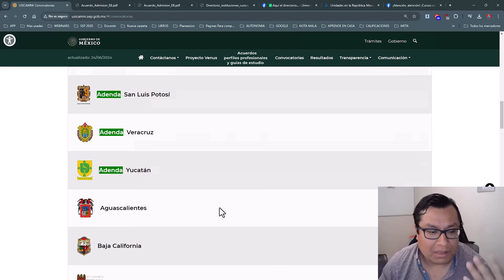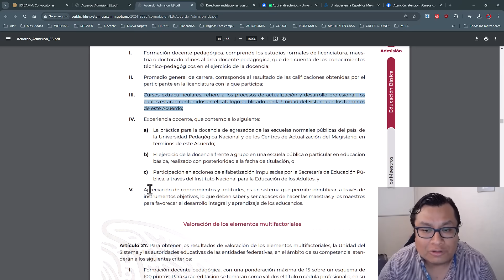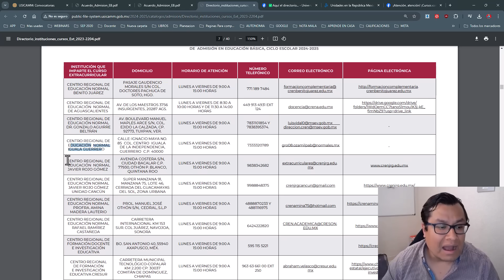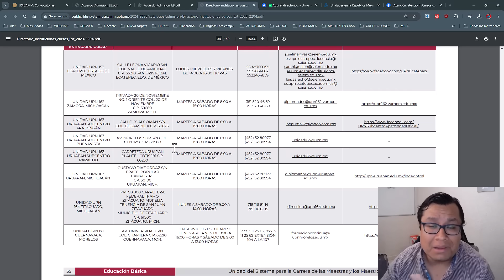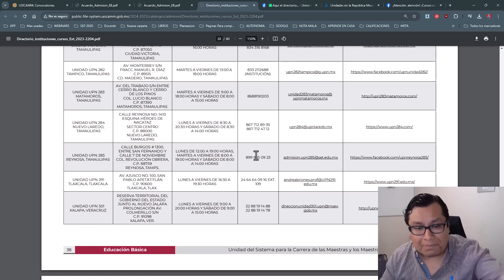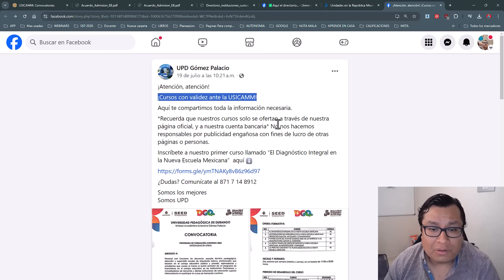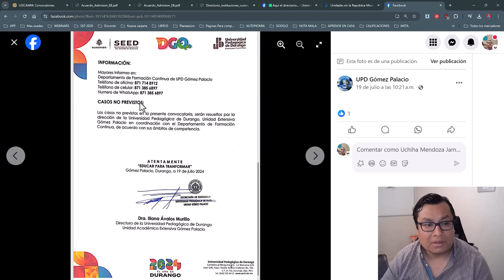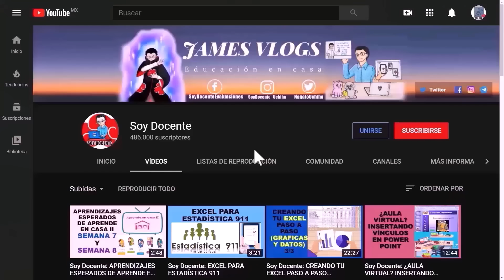Soy Docente: LOS CURSOS DEL PROCESO DE ADMISIÓN EN EDUCACIÓN BÁSICA PARA EL 2025